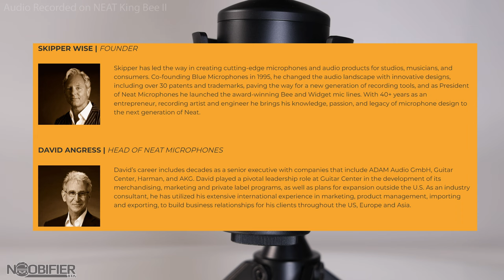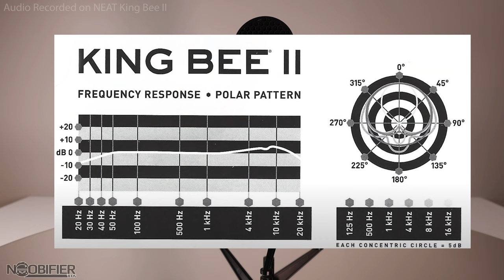Neat Microphone Review - The King Bee 2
Star Citizen aims to span multiple video game types by combining space trading, space combat and shooter elements, in a first person massively multiplayer online game. We cover the ongoing situation to keep you informed and up to day. As an early backer and tester, you need to be ready for its quirks but you can also witness the game evolve.